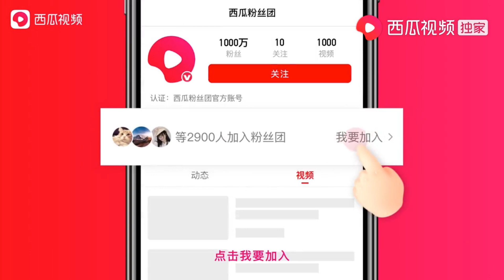【農人DJ楓楓】枫枫和老肥这回开菠萝蜜聪明了，套路阿欢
大家好，我是【農人DJ楓楓】，我喜歡用視頻來記錄農村真人真事！用我的本領來唱出農村好聲音，給大家呈現最美的鄉村樂曲，希望大家會喜歡。
謝謝大家支持！ 本视频是一部原创拍摄的短剧，完全符合YouTube社区准则。